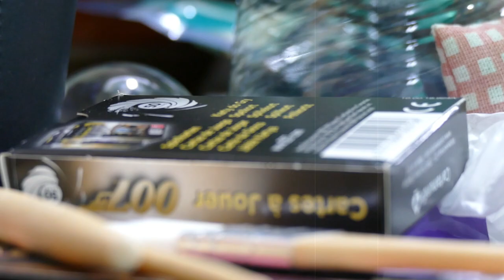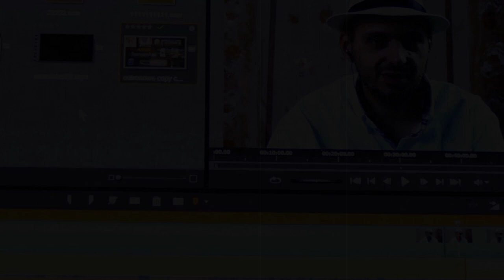1 Hour Triggers Tuning for Best ASMR Sounds (3D Binaural Relax for Sleep)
1 hour different asmr triggers tuning for their best sounds. Binaural relaxation before sleep.

For 10$ You can download my CD - 75 min. long binaural asmr + relaxing music.